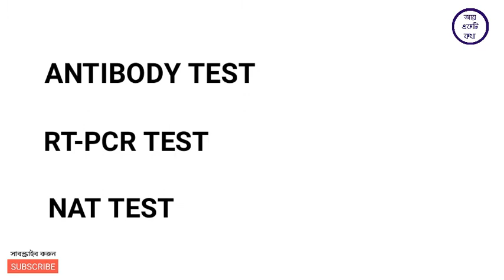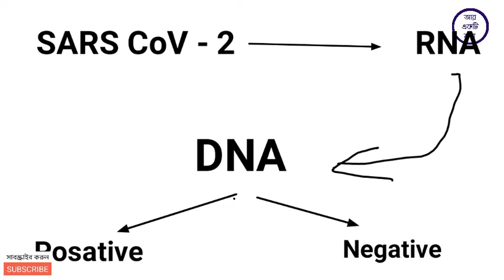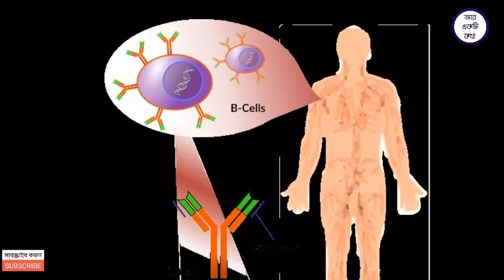ভারতে কিভাবে করোনা পরীক্ষা করা হয় ? || How Corona is tested in India ? || টেস্ট বাবদ খরচ কত ?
Coronavirus in Bengali,CoronavirusWest Bengal,covid19explain in Bengali,Corona test process in Bengali